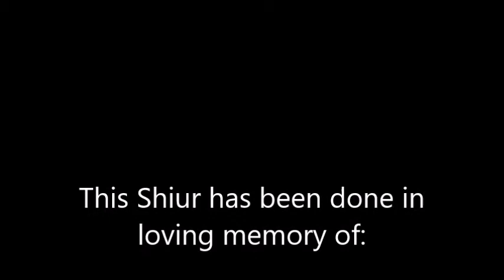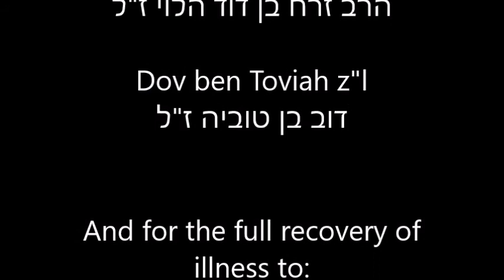Parshat Vayechi 5778 2018